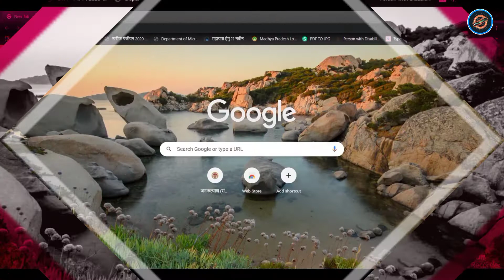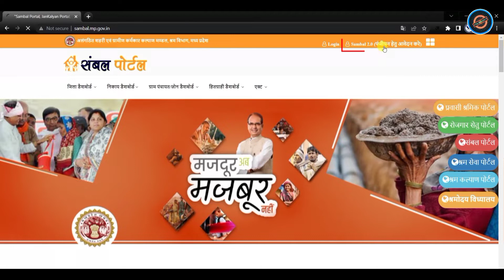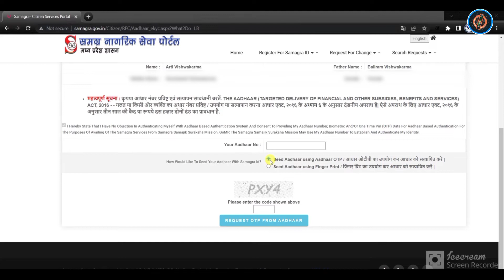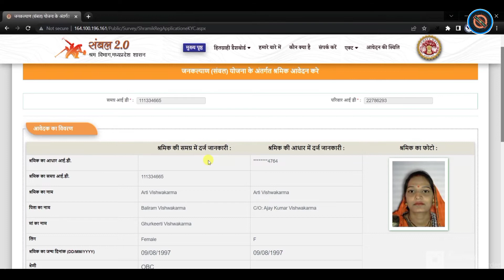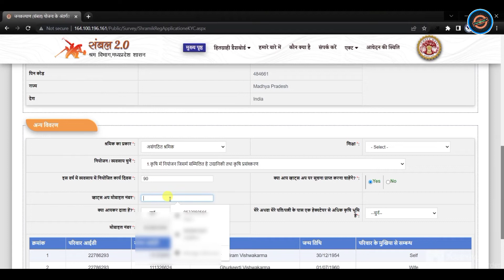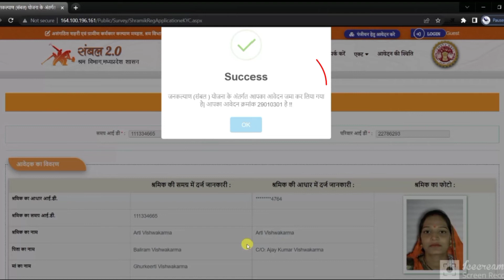sambal 2.0 portal - sambal card kaise banye - सम्बल कार्ड बनाये नया पोर्टल शुरू- सम्बल कार्ड पंजीयन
---◆ आज के इस वीडियो आप जानेंगे सम्बल कार्ड का पंजीयन कैसे करना है समग्र पोर्टल में आधार ekyc कैसे करना है पूरी जानकारी हिंदी !
सम्बल पोर्टल सरकार के द्वारा अपडेट कर दिया गया है 2.0 जिसमे आप घर बैठे अपना पंजीयन करके अपना कार्ड बना सकते है एव सरकारी योजनाओं जैसे -
★शिक्षा
★प्रसूति
★बिजली
अन्य शासकीय योजनाओं का लाभ ले सकते है !
जय हिंद. 👌👌👌